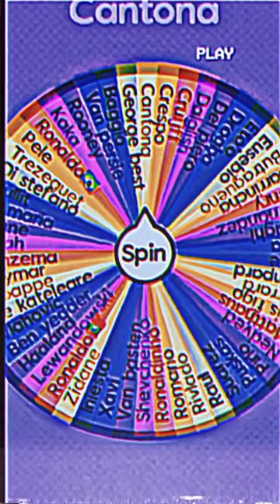Del Piero vs Baggio